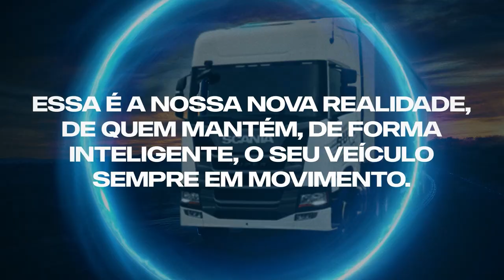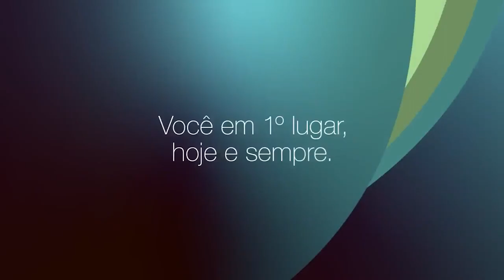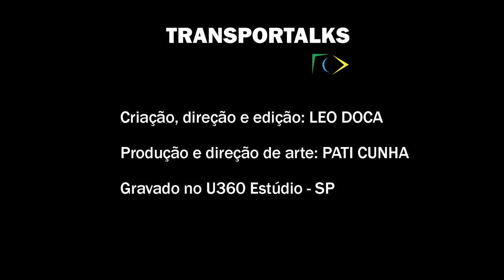TRANSPORTALKS: Ep 0003 com Paula Toco e Dr. Aquilla Couto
Confira nossa conversa com a Paula Toco, jornalista especializada em transportes com um trabalho incrível no Instagram sobre segurança no trânsito e responsabilidade no transporte, e com o Dr. Aquila Couto, médico especialista em Medicina do Tráfego, diretor de Comunicação da ABRAMET (Associação Brasileira de Medicina de Tráfego).
Falamos sobre acidentes, sobre responsabilidade no trânsito, uso do cinto de segurança, transporte seguro, paraquedismo, dança e muito mais!!

Dica de leitura da semana:
E Se Eles Sumirem? por Paula Toco

MEMORIAL DA SEGURANÇA NO TRANSPORTE - VOLVO